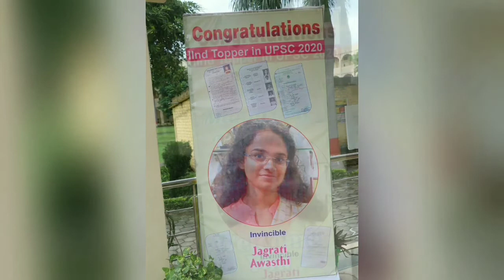jagrati awasthi came in mvm Voice-over by Priyam Pateriya.